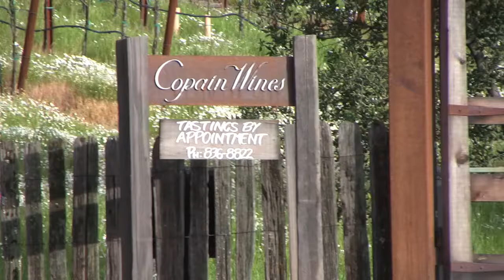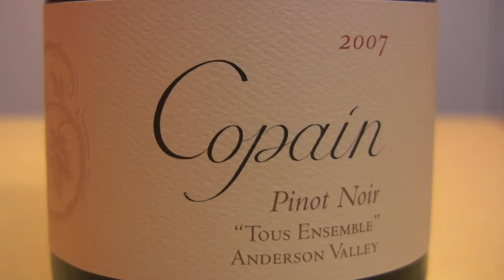The Amateur Wino Episode 3 Part 1 wine blog Interview with Copain Wines winemaker Wells Guthrie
Part 1 of Episode 3 of The Amateur Wino includes an interview with winemaker Wells Guthrie of Copain Wines and a review of Copain Wines' 2007 Tous Ensemble Pinot Noir, plus some insider tips from barrel tasting - find out which Copain wine to pick out of their upcoming releases and how to get it.  For more info and other episodes, go